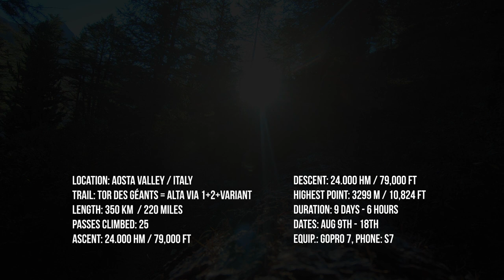Tor des Géants - Alta Via 1 & 2 - Val d'Aosta - 365 km among Giants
The Val d'Aosta circuit combines the Alta Via 1 and 2 to what then forms the basis of one of the toughest endurance races out there: the Tor des Géants - the Tour of Giants. 25 passes with 79.000ft (24.000m) of positive elevation change (and the same downhill) and a slightly shortend 330 km are to be overcome within the cut off time of 150 hours (6 days and 6 hours).
I'm not built like any of these nimble mountain goats who are racing up and down the mountains. Plus I carried a 30 pound backpack on the extended trail (365km with even more elevation change). It took me 222 hours (9 days and 6 hours) to complete that track (usually is divided into 28-31 stages) walking long days but not through the nights as the athletes do.
Because of the challenge I knew lay ahead I did not burden myself with proper video equipment and the drone. But looking back it would have been well worth it. The Gopro and Phone images I now have are meager and do not do justice to the grandor of the place. Plus I had an incredible 10 day stretch of fair weather (2 storms in 2 nights was all that passed through). All that said and for what it is worth I slapped all my footage together to share and at least retain some memories of this amazing trail experience.